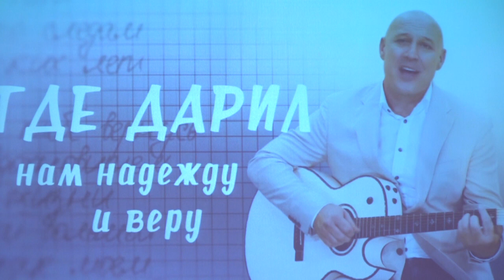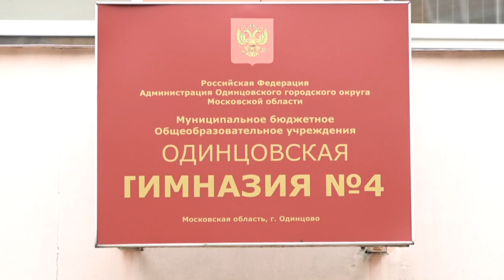30 лет гимназии №4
Одинцовская Гимназия №4 отметила своё тридцатилетие. Торжество приурочили ко Дню учителя.